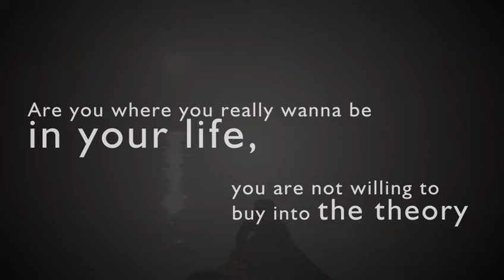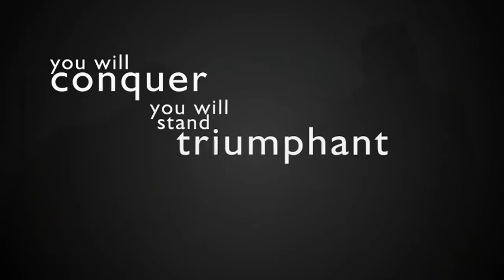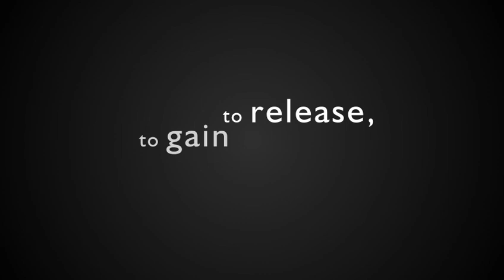ERT - Emotional Releasing Technique that can Change your Life Forever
What is Emotional Releasing Technique?

Emotions & Beliefs are what make our life. We create our reality with our thinking. With clear and focused thought, intentions are created and fulfilled and goals are achievable.

Emotionally driven thinking is clouded and based on baggage from the past. Negative Emotions & Beliefs are root cause of all the Limitations, Stress & Dis-ease in Our Life. A study says 90% of our Major Actions & Decisions are nothing but Emotional Reactions and most of us have no control over it.

You can master your emotional state and be in a position to think clearly and therefore be more easily able to take action as required.
“Clear focused thinking creates a happier reality.”